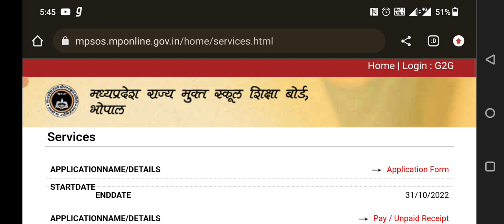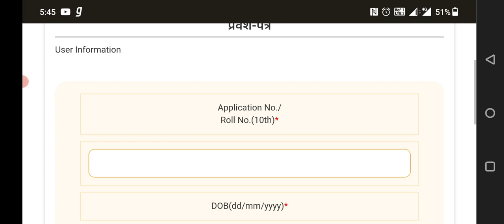mp super 100 scheme | Now released your admit card, go to description clike on link download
link:-

All about mp super 100 | Exam Date | Selection process | School admission special